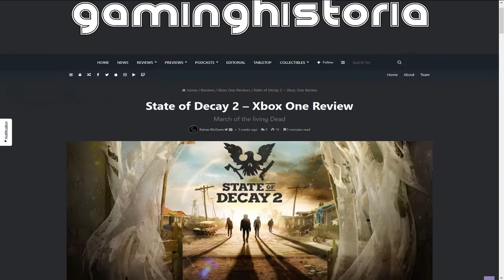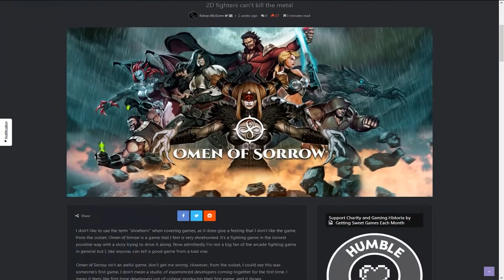11/30/2018 Update - News, Reviews and other jobs...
Another one!...